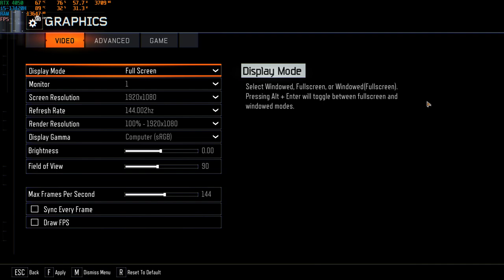Call of Duty: Black Ops III || Ultra settings || RTX 4050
Call of Duty: Black Ops III tested in Acer Nitro V ANV15-51 Laptop on Ultra settings (avg. FPS - 107).